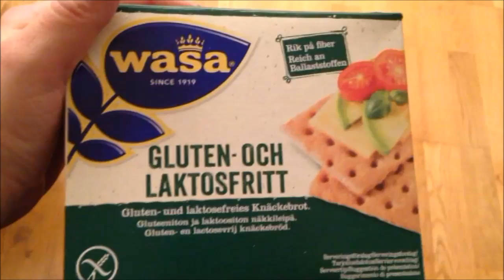November Bloggserie | Uke 4 | Norwaytwins er glutenfrie